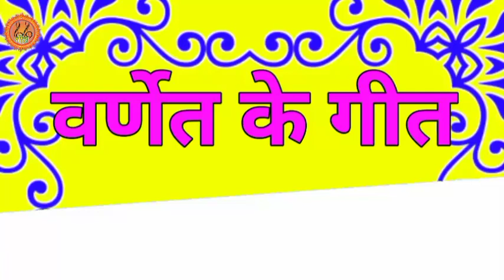आंगना में परेला फुहारावा || angna me parela phuharwa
traditional Bhojpuri song 2022 duarpuja ke git by officialshivdip, best traditional Bhojpuri full song.

please share my song on whatapp,messenger,Facebook,telegram,Like message and any other video sharing ,

music in a wore.

Latest traditional Bhojpuri song 2022 duarpuja ke git by officialshivdip, best traditional Bhojpuri full song.